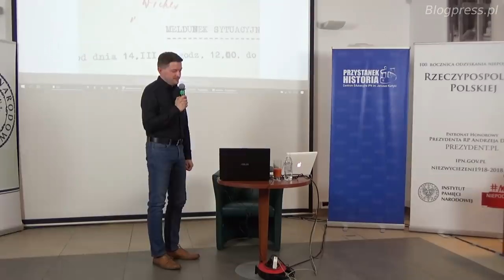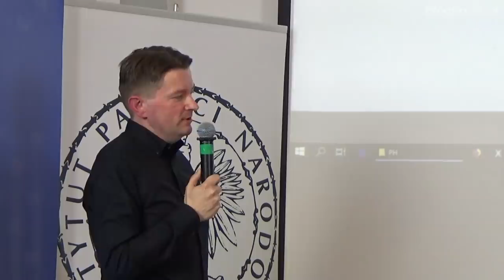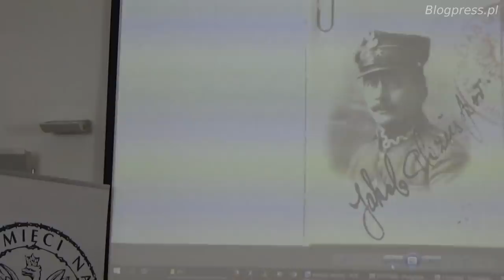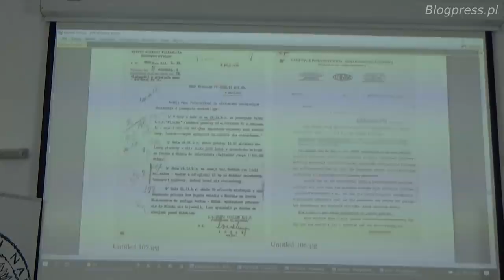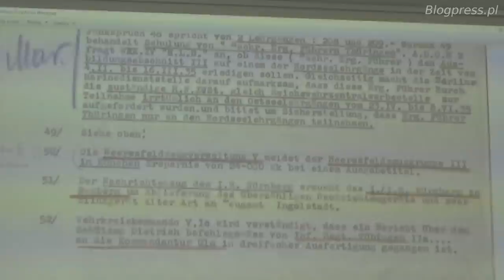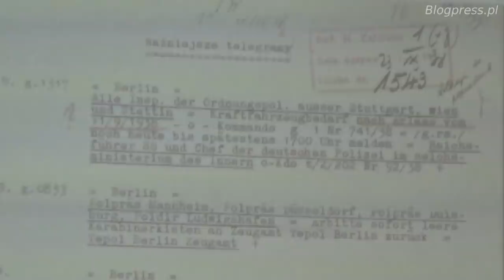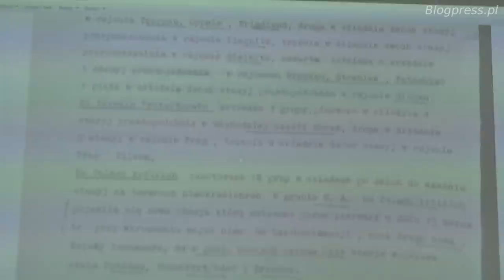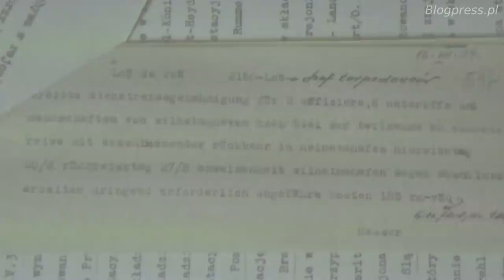Nie tylko Enigma… Polski radiowywiad na Niemcy w latach 1918-1939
Nie tylko Enigma… – polski radiowywiad na Niemcy w latach 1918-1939 – spotkanie z cyklu Tajemnice wywiadu - Łukasz Ulatowski.
Jakie były największe osiągnięcia Biura Szyfrów Oddziału II Sztabu Głównego? W jakim stopniu dział studiów i ewidencji informacji wykorzystywał informacje dostarczane przez radiowywiad? Co Polacy wiedzieli o niemieckich posunięciach bezpośrednio przed wybuchem wojny?
Dyskusji towarzyszyła prezentacja nieznanych dotychczas badaczom dokumentów wytworzonych przez Biuro Szyfrów.
Przystanek Historia Centrum Edukacyjne im. Janusza Kurtyki (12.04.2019)